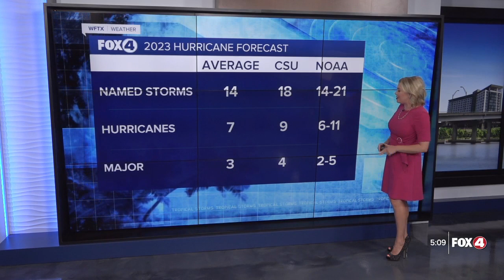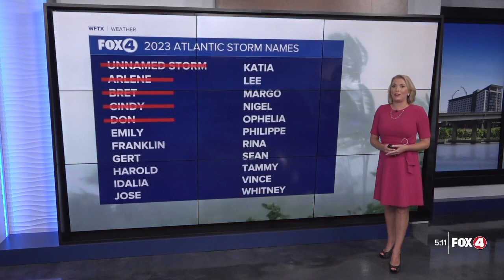August 10th Updated NOAA Hurricane Season Outlook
NOAA meteorologists have increased their expectation for the rest of the hurricane season and are now expecting an above-average season. So far there have been five storms.